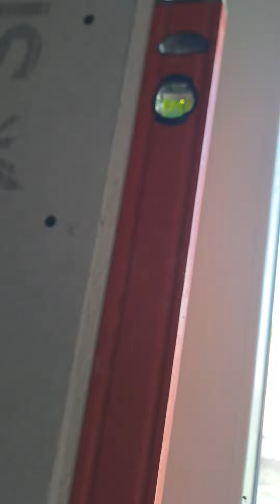монтаж на гипскартон